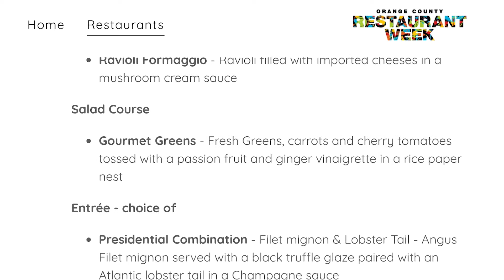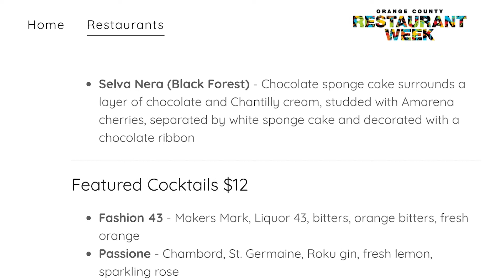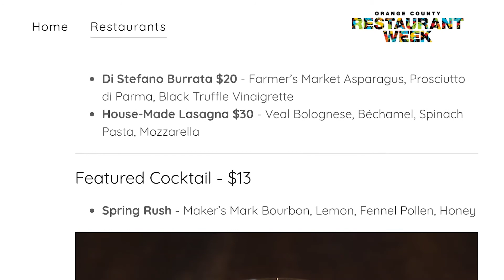Visit Anaheim Destination Update (Vol. 28)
Jay Burress is at the Anaheim White House because if there was ever a time to celebrate restaurants, it's now! We hope you will join us in Anaheim during Orange County Restaurant Week from March 7 through March 13. During this week, you can leave the cooking and the dishes to our restaurants. There are three Anaheim locations participating in Restaurant Week with special dine-in or takeout options.